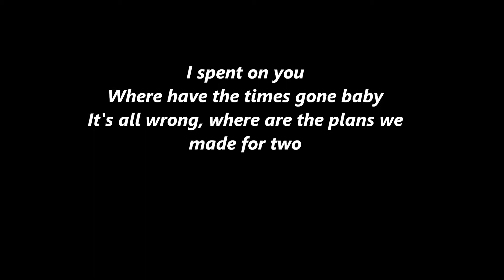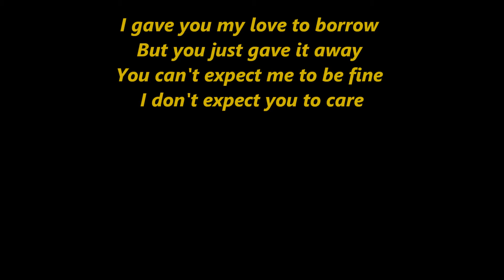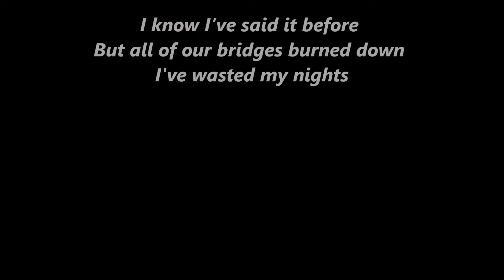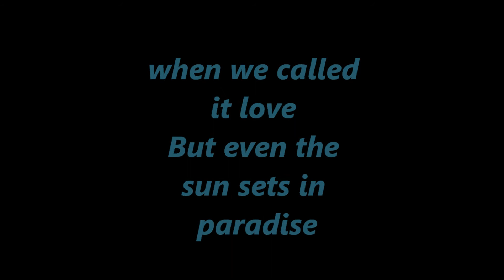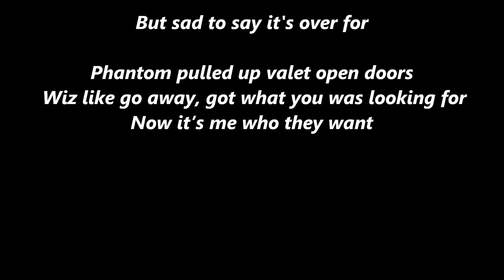Payphone - Maroon 5 + Lyrics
Payphone